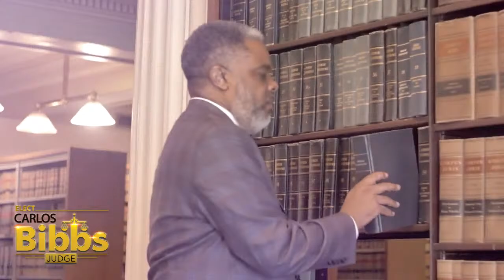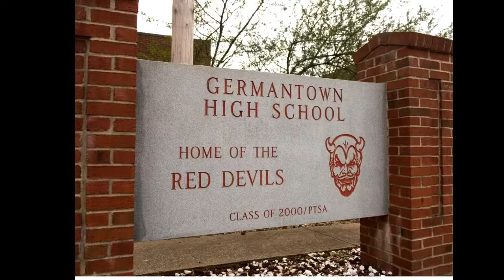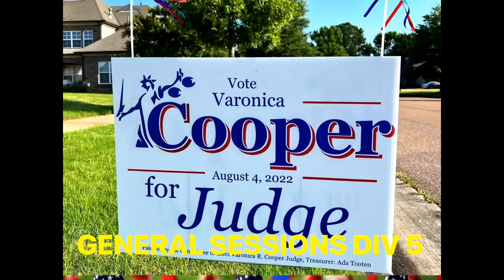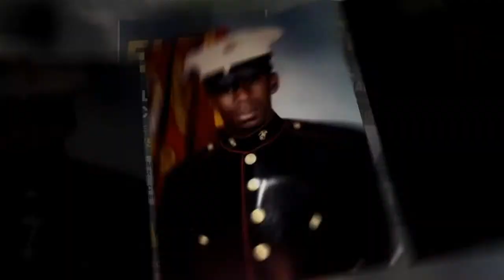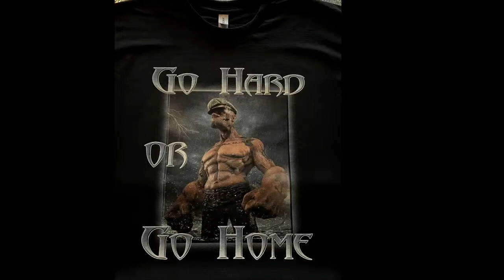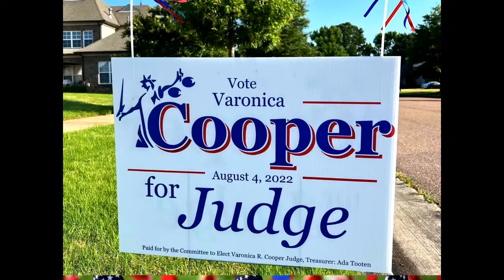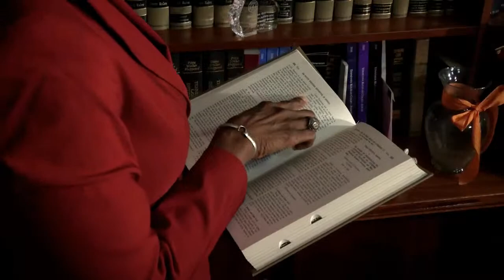WHAT DO YOU DO WHEN YOUR SIDEPIECE CANT ABORT